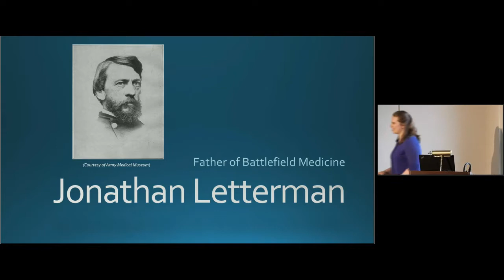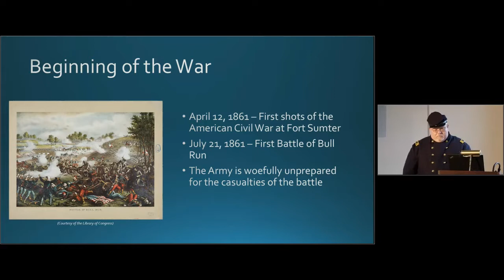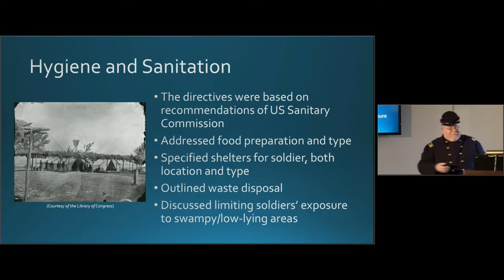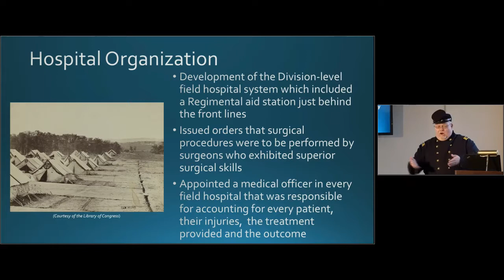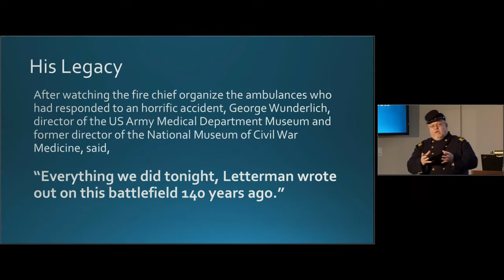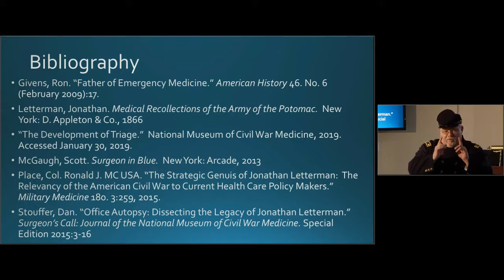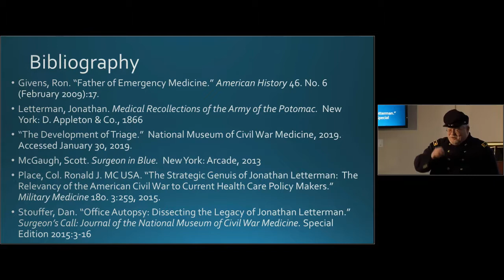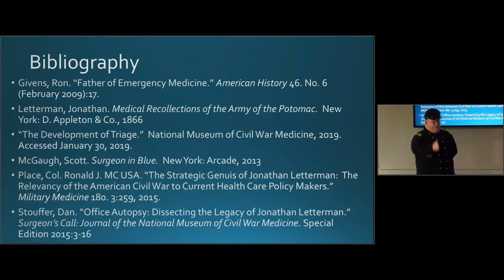Jonathan Letterman: The Father of Battlefield Medicine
"Jonathan Letterman: The Father of Battlefield Medicine" by Chris Grimes on February 11, 2019.